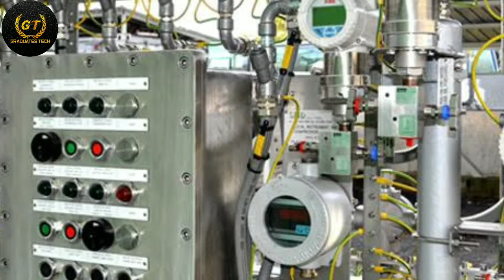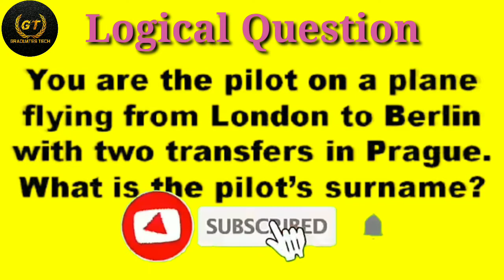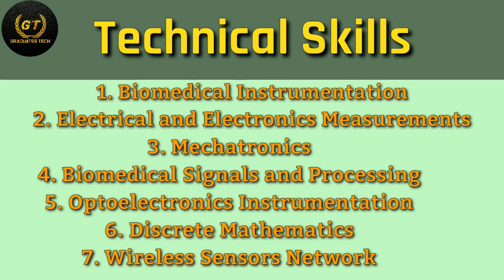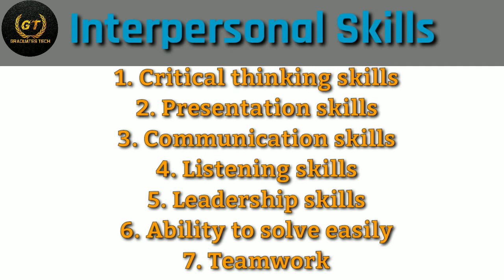Top Skills for Instrumentation Engineering|Top Instrumentation Engineer Skills||Graduates Tech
Hi Friends!!! I created this channel to provide you all the latest updates about graduation, Notifications(Job, Entrance Exams),  and Internship Programs..And I will provide Logical questions in every video so, that will be useful to your Competitive Exams...
For more interesting videos be in touch with me.

About this video:
Instrumentation is one of the best courses in the world. For instrumentation engineers, there are opportunities in private and public organizations, industries, medical fields, etc.

It is the branch of engineering that specifies the operation of measuring instruments and their principles that are used in the areas of designing and configuration of the systems. Their goal is to make the system reliable, looking for the safety and stability of the system.

The instrumentation engineer works for manufacturing plants and making the equipment is working properly, efficiently, and safely. They collect the environmental data and monitor the pollution coming out of the plants. They also work with voltage and current meters, electronic probes to diagnose faults in the circuitry.

Graduates Tech